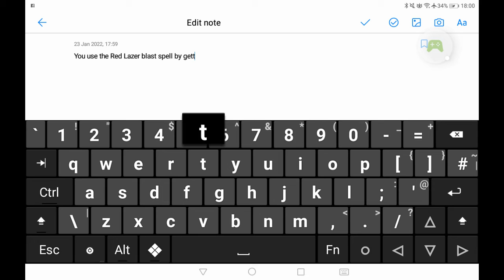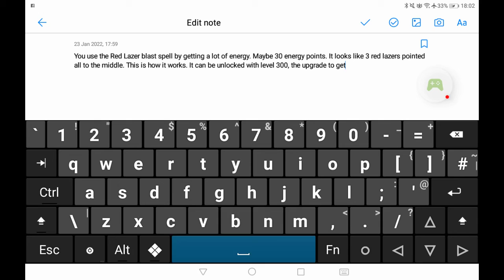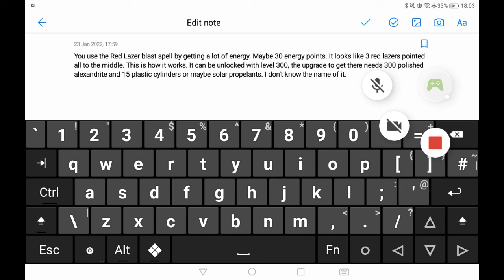How do we use the Red Lazer?